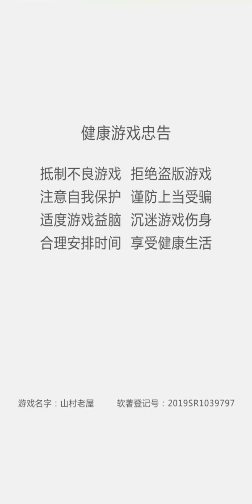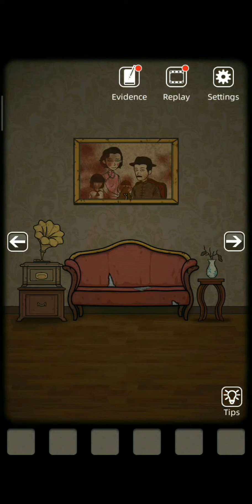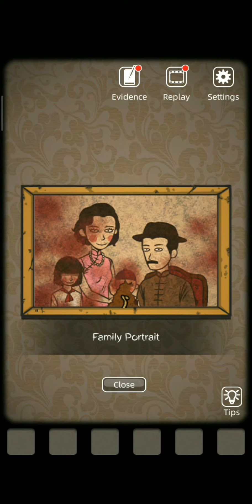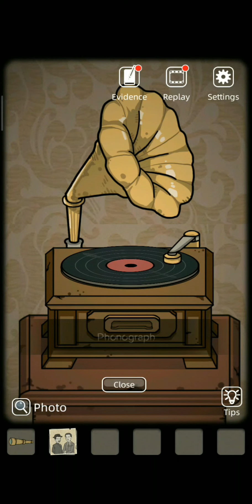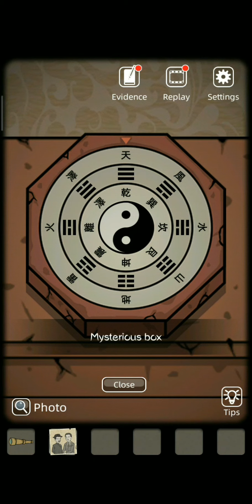Silent House ( 山村老屋 ) || Best horror game for Android and iOS 2021 ||chapter 1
Silent House is a horror game with deep gameplay that is all about trying to conquer your fear and escape from the horrors. You must solve different puzzles and interact with the various objects around the house.

best horror
horro game
game play
real story